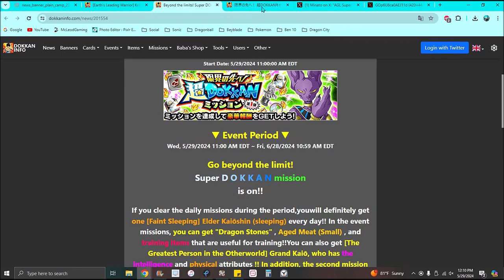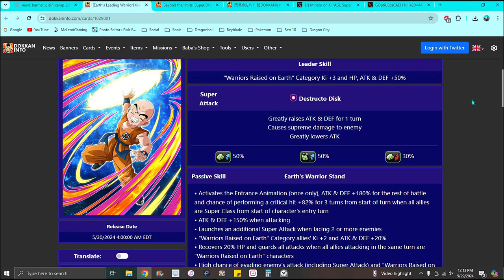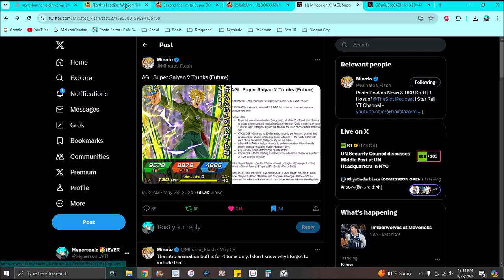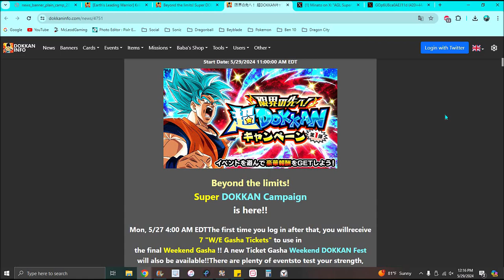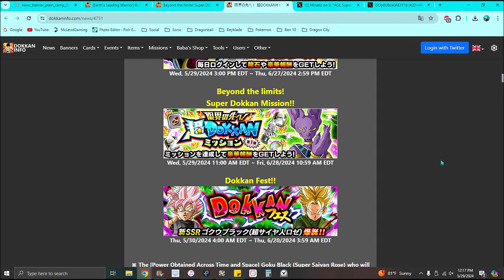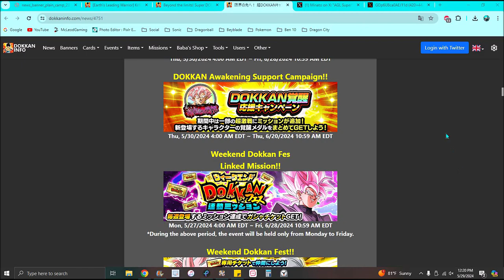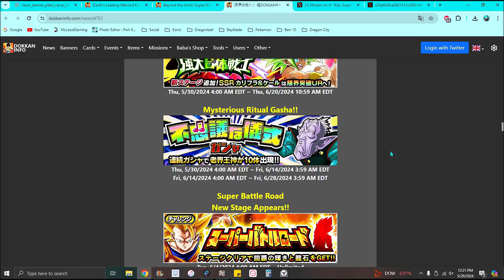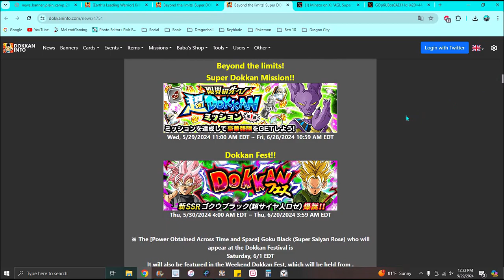MORE ON JPN!! ??? NEW JPN CAMPAIGN NEW DOKKANFEST + NEW EZA + NEW SUPER EZA!!! ??? DBZ Dokkan Battle